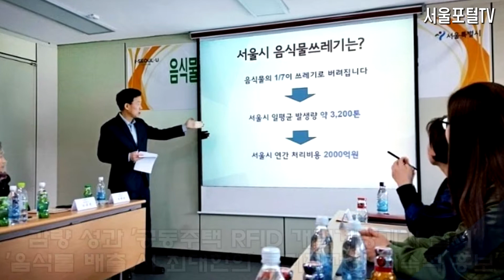서대문구 문석진구청장 서대문구청 음식물쓰레기 줄이기 경진대회 진행 서울포털 국민의소리TV 한국신문방송인클럽서울지회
'공동주택 음식물쓰레기 줄이기 경진대회' 진행

서대문구가 음식물쓰레기 감량 실천을 위해 9월까지 관내 공동주택을 대상으로 ‘음식물쓰레기 줄이기 경진대회’를 진행한다.

이 대회에는 서대문구 내 100세대 이상 공동주택 80개 단지 41,102세대가 참여한다.

구는 대회 기간 동안의 단지별 감량률, 개인별 배출량, 홍보실적 등을 종합 평가해 우수 공동주택 7곳을 선정하고 11월 중 시상식을 열어 상장과 총 천만 원 상당의 인센티브 시상품을 수여한다.

서대문구는 원천적 음식물쓰레기 발생 억제로 사회적, 경제적 손실과 환경오염을 줄이기 위해 2015년부터 이 같은 감량 경진대회를 개최해 오고 있다.

2018년에는 81개 단지 42,136세대가 참여했으며 2017년과 비교해 음식물쓰레기가 681톤(10.7%) 줄었고 처리 비용도 5천9백여만 원 감소했다.
이 같은 감량 성과는 ‘공동주택 RFID 개별계량기기 설치’와 ‘음식물 배출 시 최대한의 물기 제거와 정확한 분류 배출에 대한 지속적 홍보’, 그리고 이에 대한 주민들의 적극적인 호응과 노력 때문인 것으로 분석된다.